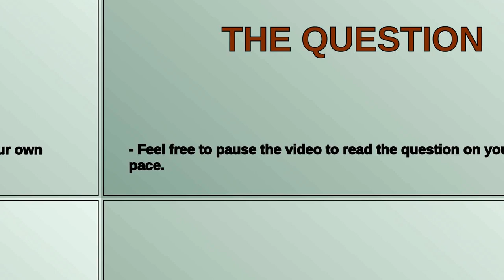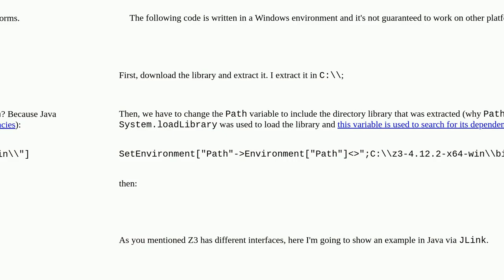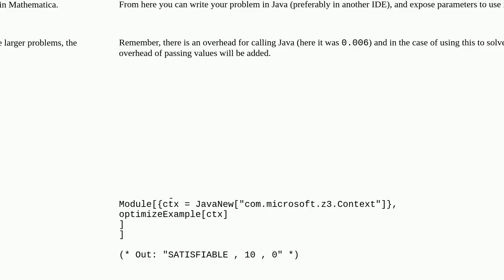Mathematica: Is there any Mathematica API for Z3?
Is there any Mathematica API for Z3?

A special thanks goes out to the community

  theorem-proving interoperability api packages